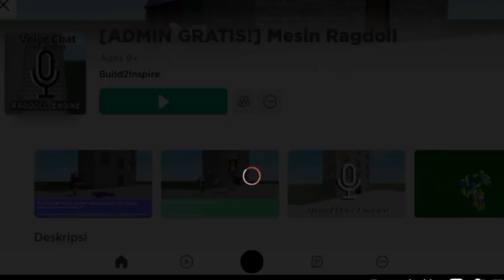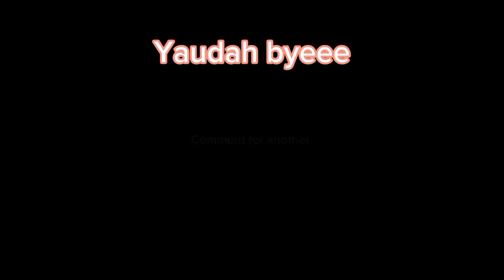|| Rambit GERATIS?!! || Tutorial || Roblox ||